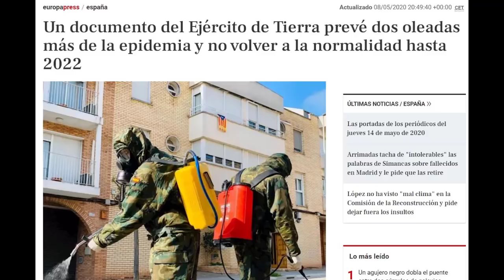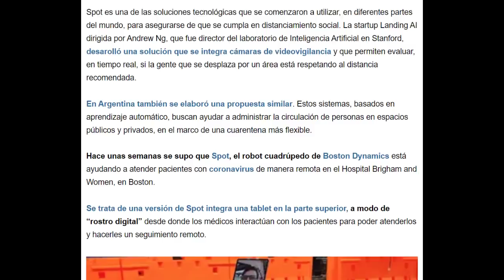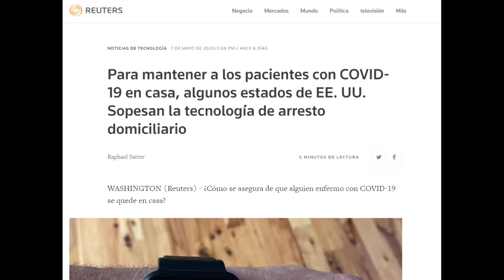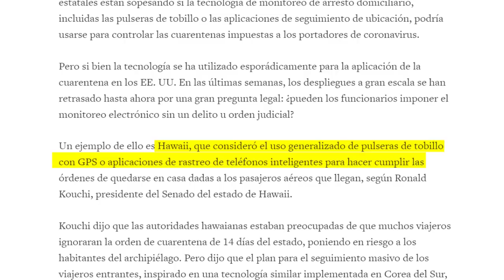EL FUTURO que nos espera en la Nueva Normalidad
Este es el futuro que nos espera en la "Nueva Normalidad".